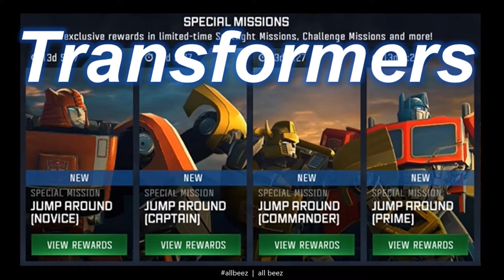Transformers | Jump Around